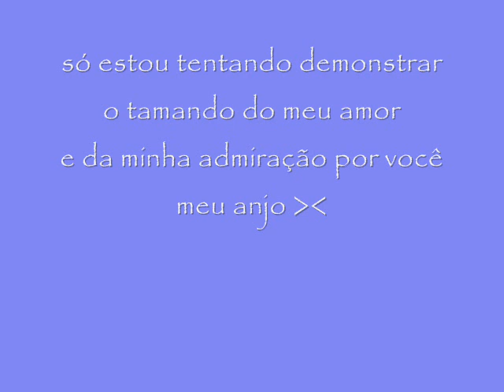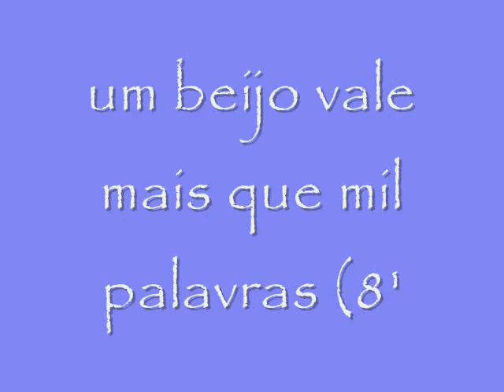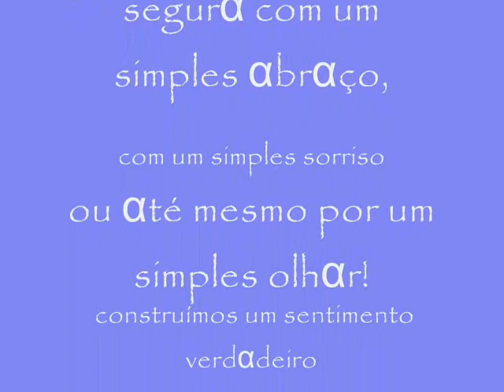William Batista s2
euteamo